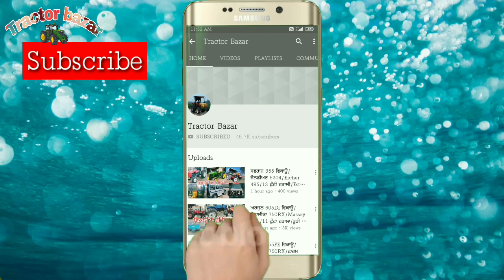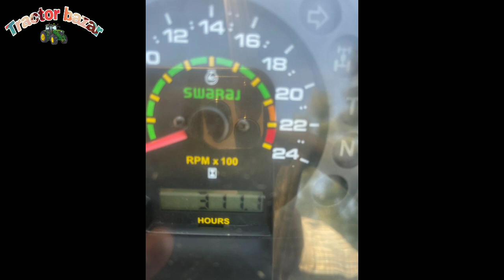15-7 ਟਰਾਲੀ/14-7 ਟਰਾਲਾ/Swaraj 855FE/HMT 5911 original/Sonalika 60RX/ਮੱਕੀ ਵਾਲੀ ਮਸ਼ੀਨ/Tractor Bazar